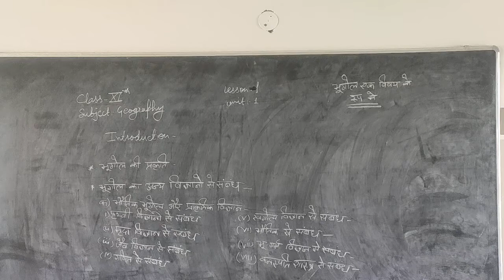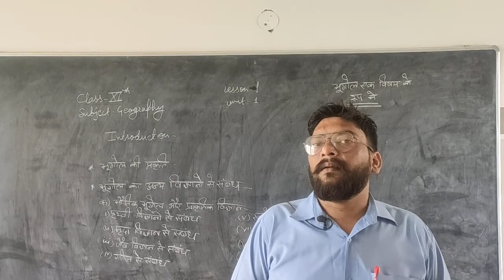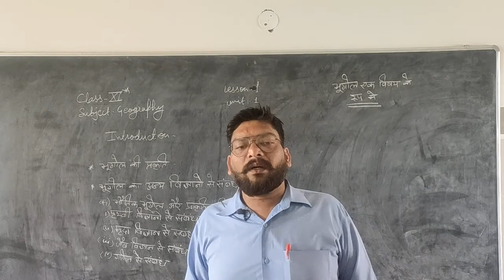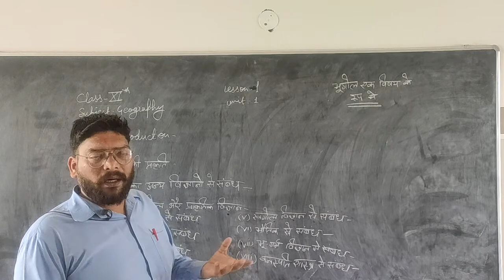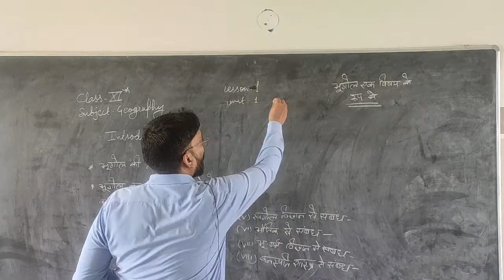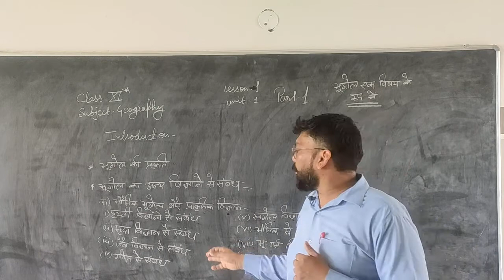class11ch1(geo) by Sandeep sir part1